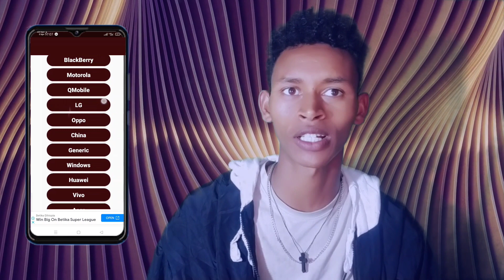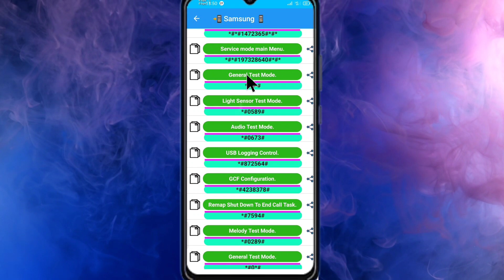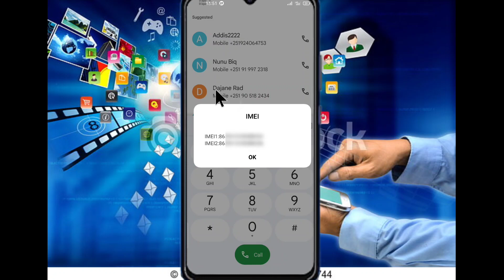Kodee qofaan Tooftaa fi Iccitii bilbilaa keessani baruuf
Kodee qofaan Tooftaa fi Iccitii bilbilaa keessani baruufi sirreessuf
Linkii as gadii kana gadii xuqaatii app bufaadha
👉hiriyoota kessanif share godha📲📞